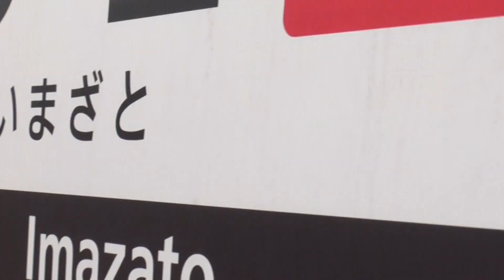【近鉄電車】普通高安駅行き 今里駅複々線区間到着後発車